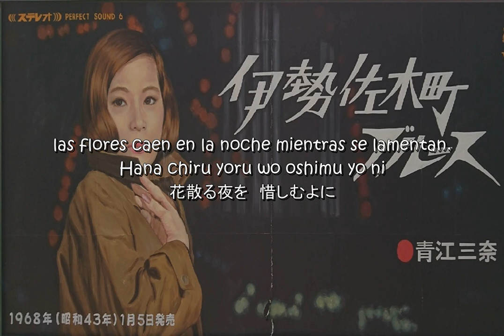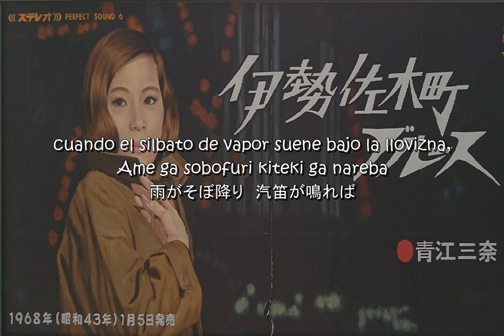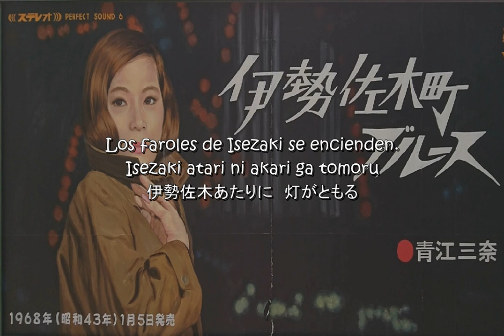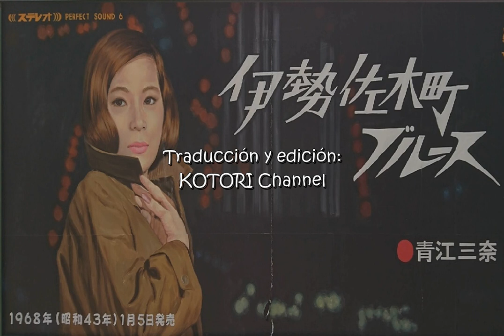Mina Aoe - "Isezakicho Blues" (Sub español)